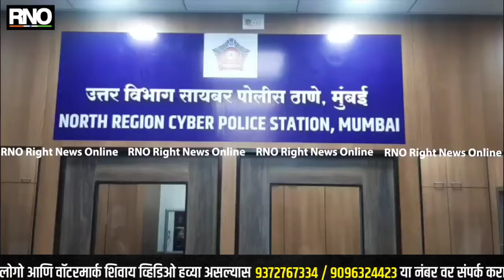MUMBAI | पेट्रोल पंप घेऊन देण्याच्या नावावर 45 लाखाची फसवणूक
मुंबई:- मुंबईतील समतानगर उत्तर विभाग सायबर सेलने बिहारमधील एका आरोपीला अटक केली आहे तो इंजिनियर भाऊ आणि त्याच्या मित्रां सोबत खोट्या कॉल सेंटरच्या जाळ्यातून लाखोची फसवणूक करत होता.
 कॉल सेंटरच्या माध्यमातून ग्राहकांना पेट्रोल पंप घेऊन देतो अशा बनावट नावाने तो लोकांकडून पैसे उकळत होता.
 सायबर पोलिस ठाणे बिहार मधील तीन आरोपींना अटक केली आहे त्यांच्याकडून आत्ताच वेगवेगळे मोबाईल सिम कार्ड वेगळा बँकेचे फेसबुक व पासबुक मिळाले आहेत त्यांच्यासोबत 11 एटीएम कार्ड पॅन कार्ड आणि तीन लाख 80 हजार रुपयेसुद्धा असलेला केले आहे.
 सोबतच आरोपीच्या अकाउंट सुद्धा फ्रीस करण्यात आले आहे.

 समता नगर पोलिसांना मिळालेल्या माहितीनुसार मलाड पश्चिम येथील चिंचोली बंदर राहणाऱ्या विनय किशोर मेली त्याचे वय 29 वर्षे आहे सरकारी पेट्रोल पंप देण्याच्या ऑनलाईन सर्च वरून लोकांना फसवत होता.

 बाईट - सरला वसावे वरिष्ठ पोलीस निरीक्षक उत्तर विभाग सायबर समता नगर)